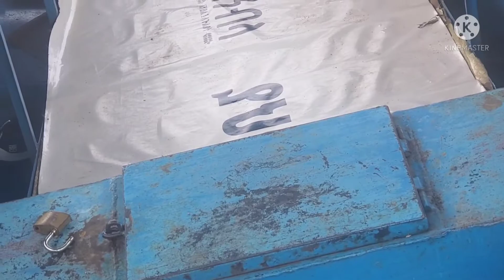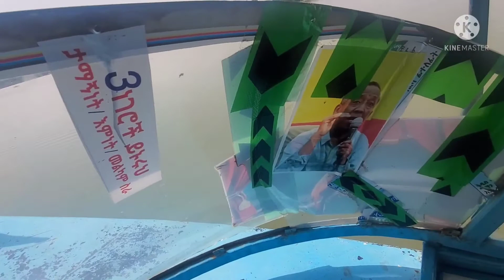ውቢቱዋን ባህርዳርን ውቡን ጣናን ለሰጎብኘቹሁ